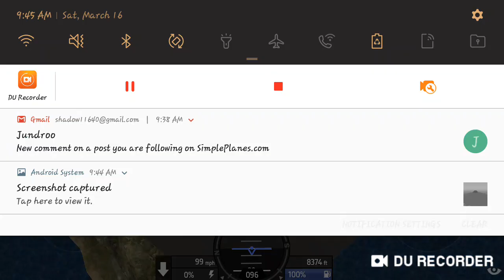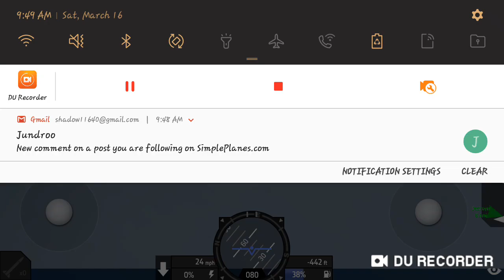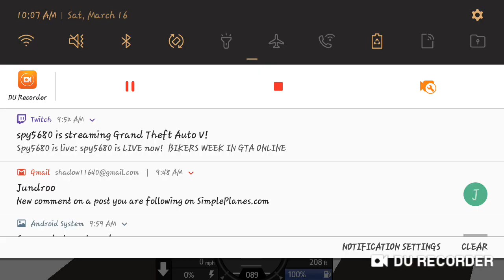Best Simple Planes Creations (Simple Planes)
CYBER BEAST So today we r playing a game called simple planes